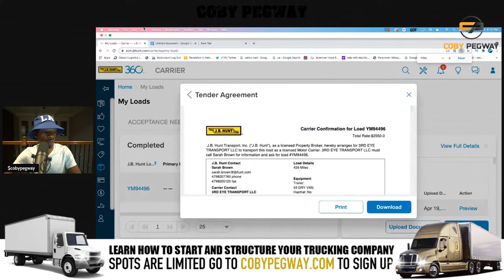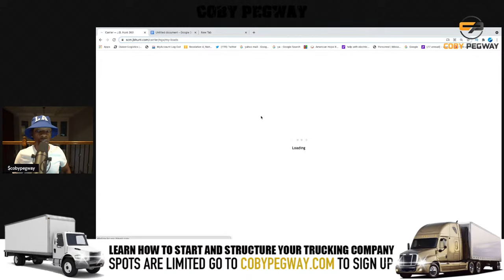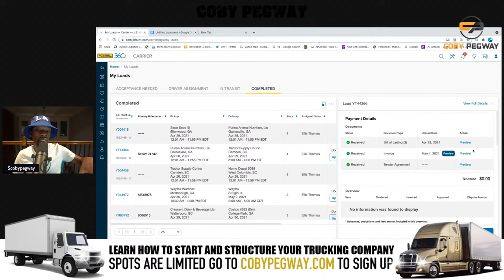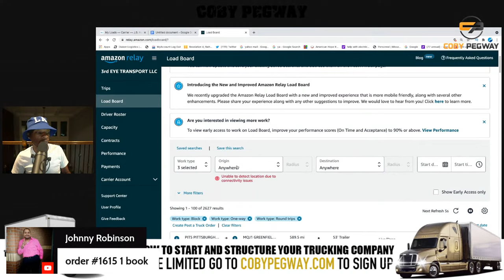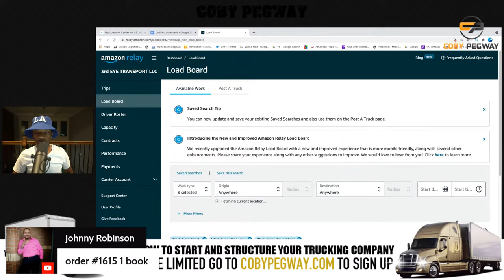How to Overcome Adversity in the Box Truck Business| Trucking Business.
JOIN MY FREE 5 DAY DISPATCH MASTERY CHALLENGE!

Take The I-3 Mastery Trucking Course Replay

Learn from me for free:Youtube

Which is better box truck or semi truck? There's something you will have to figure out based on numbers and your market. The box truck business is the easiest. For Owner Operator's with a CDL they have the best chance to win.
This is a video about preventing failure in the trucking industry. Several people are getting into the game and not succeeding because they are not following the particular loss of Trucking. Amazon Relay box truck work is slowly fading.

I have the number one Trucking training program around. Coby Pegway is one of the best. How to succeed in the trucking industry depends a lot on the training that you get.

Truckers fail only from lack of knowledge.

Cobypegway.com

Today I will be showing you guys the the other ways to eat outside of Amazon and the whole box truck business.
I am Coby Pegway the box truck boss. black entrepreneur blueprint truck n hustle.

cobypegway.com.

Coby Pegway has the number 1 trucking coaching program. Coby Pegway has the number 1 trucking course.